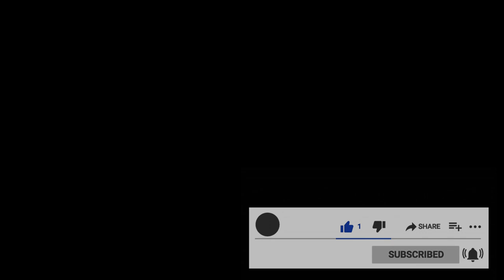Road Rash Sierra Nevada Remake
Road Rash Sierra Nevada Remake (Sega Genesis Music)
Remake of Road Rash Megadrive Song. Written by Rob Hubbard for the Sega Genesis and Megadrive in 1991.

Full Album will be availabe here as soon as it's finished

I would love to keep making these retro soundtracks.

I plan on releasing several albums in the future containing many great 80s and 90s game soundtracks!

Sega Megadrive Music